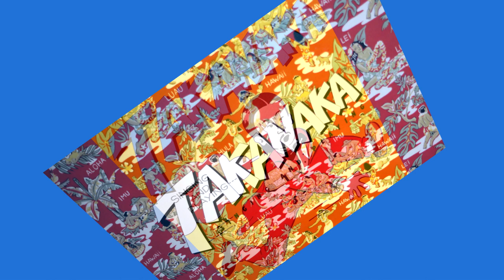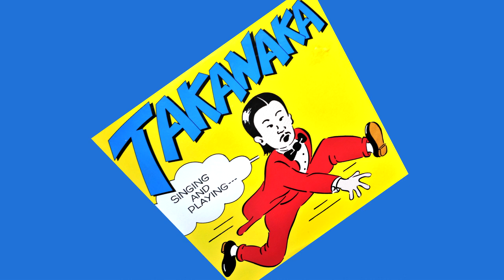SINGING AND PLAYING Side.1（Record ONE）／Masayoshi Takanaka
00:00 トーキョー・レギー
04:23 MAMBO NO.5 (Disco Dango)
08:22 伊豆甘夏納豆売り
15:11 TROPIC BIRDS